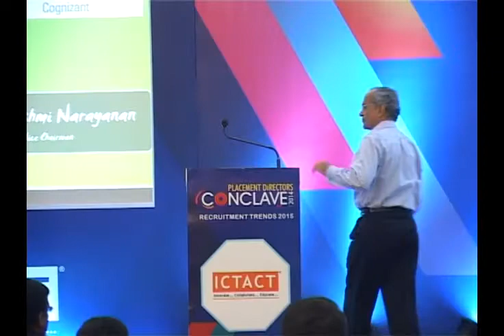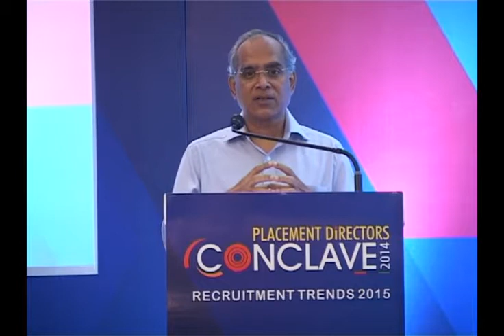Mr. Lakshmi Narayanan, Vice Chairman, Cognizant Technology Solutions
Mr. Lakshmi Narayanan  Vice Chairman of CTS and Chairman of ICTACT  Congratulated ICTACT for bringing together the industry and academia that decides the key measure of success.  Lakshmi emphasized that colleges should encourage students to take up entrepreneurship as a career option which shall populate more Start Up companies that have tremendous growth prospects. Validating his stand on entrepreneurship as a career, he pointed to the fact that most IIT students are opting for or want to be a part of StartUp companies. Further he broke open the future plans of CTS that has decided to acquire 50% of its talent requirement through off-campus drives to be conducted especially in tier II/ tier III belts. He also appealed that colleges should encourage the students to get them exposed to new technologies like digital transformations.

Speaking about Research and Development as the next emergent career quotient, Lakshmi indicated to the data that only 10% of the students go for it, minimizing which would be a step towards making a better India in terms of Research and Development.